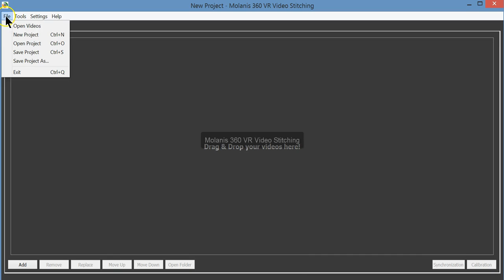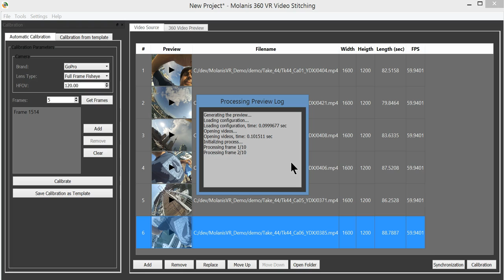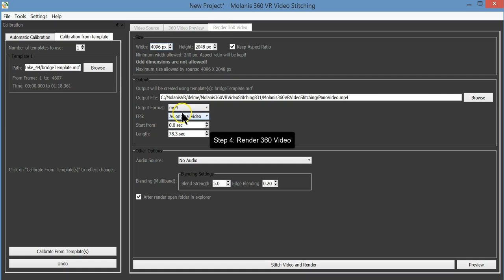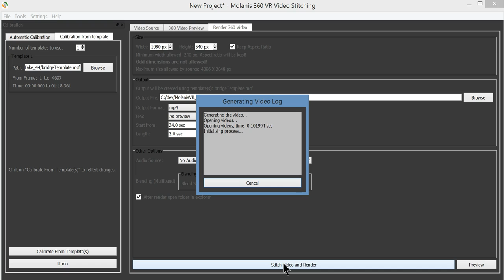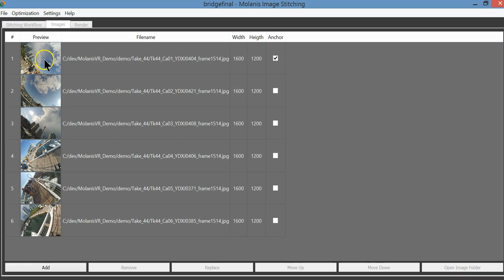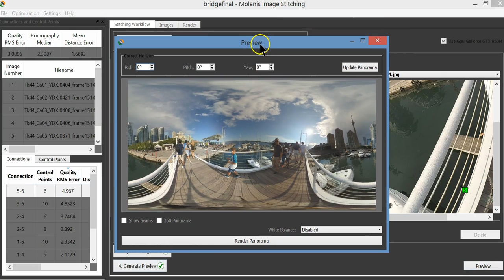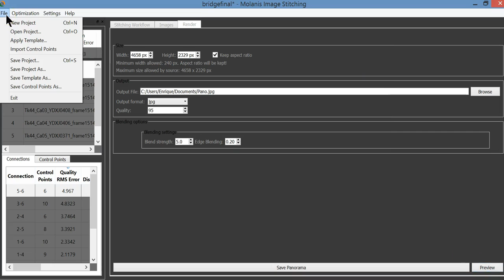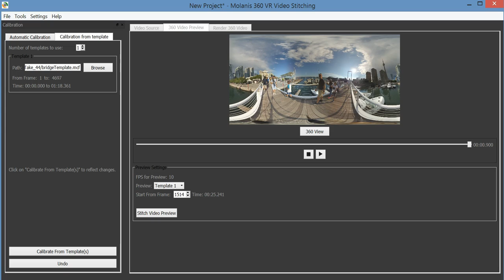Molanis 360 VR Video Stitching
Quick overview of Molanis 360 VR Video Stitching Software